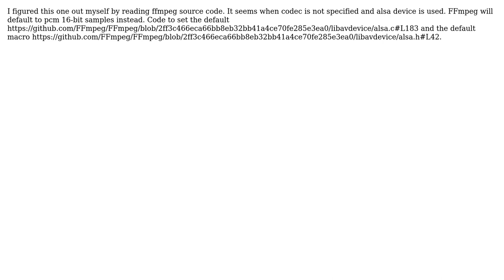ffmpeg default audio codec instead of specifying it with acodec option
With thanks & praise to God, and with thanks to the many people who have made this project possible! You are responsible for your own actions.